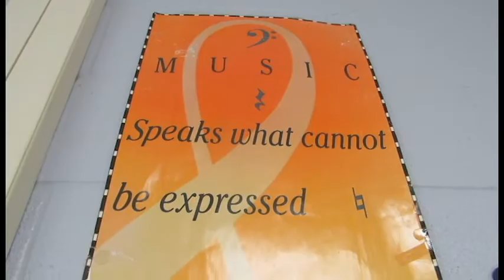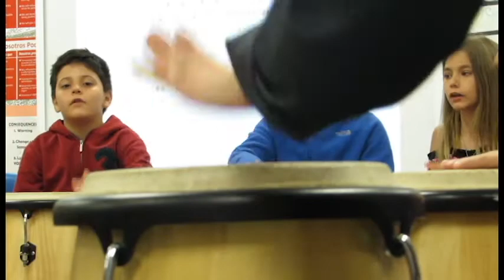BISD Innovative Teacher (April)